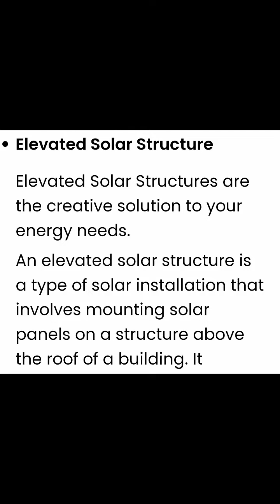How to Solar panal structure designe & fabricated Elevated Structure#dailyreport & technical#wapda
How to install elevated solar structure,  solar power system